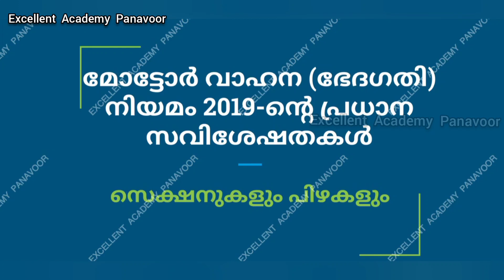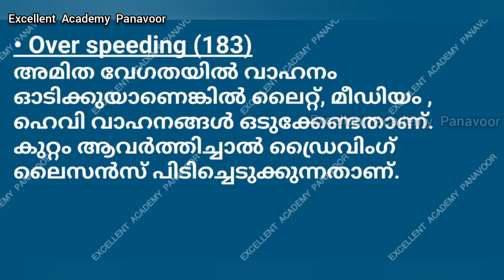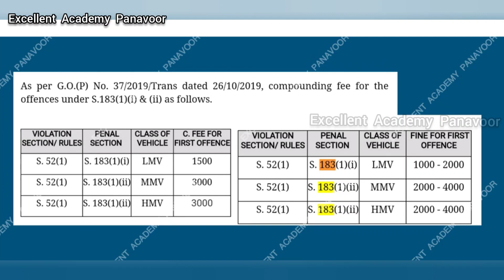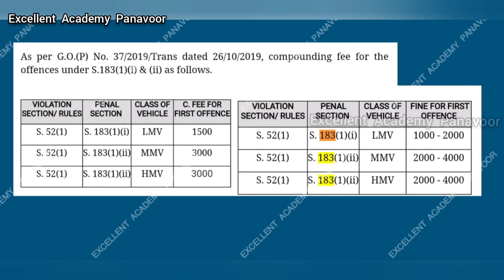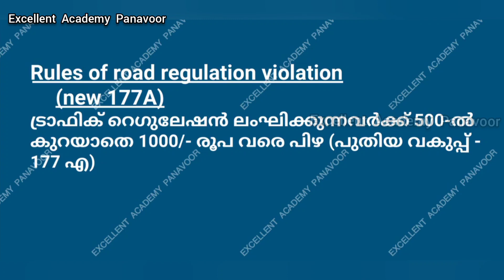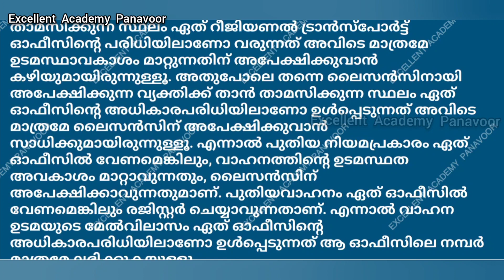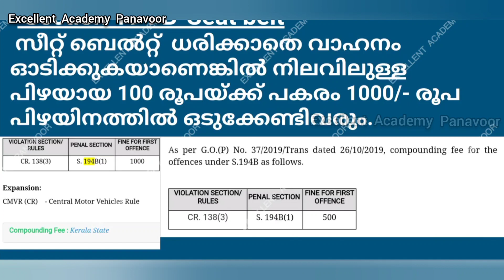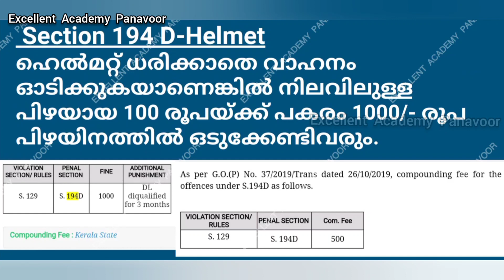Motor Vehicle Act 2019,SECTION,NEW PENALTY, പുതുക്കിയ പിഴ നിരക്കുകൾ, അനുബന്ധ വകുപ്പുകൾ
അനായാസേന.
പൊതുജനങ്ങൾ ഏറെ ആവശ്യങ്ങൾക്കായി വളരെയധികം ബന്ധപ്പെടുന്ന മോട്ടോർ വാഹന വകുപ്പിലെ നിയമങ്ങളും ചട്ടങ്ങളും അനായാസം ലഭ്യമല്ല. അതിനാൽ തന്നെ വ്യക്തമായ ധാരണയും പൊതുസമൂഹത്തിനില്ല. പൊതു സമൂഹത്തിൻ്റെ ഈ ധാരണക്കുറവ്, പിശകാണ് സാമാന്യജനങ്ങളും ഡിപ്പാർട്ട്മെൻ്റും ഒരുപോലെ ചൂഷണം ചെയ്യപ്പെടുന്നതിനും തെറ്റിദ്ധരിക്കപ്പെടുന്നതിനും പ്രധാനകാരണവും.

അതിനൊരു പരിഹാരമായി മോട്ടോർ വാഹന വകുപ്പിലെ അസിസ്റ്റന്റ് മോട്ടോർ വെഹിക്കിൾ ഇൻസ്‌പെക്ടറായ ശ്രീ അബ്ബാസ് സി. എം മോട്ടോർ വാഹന നിയമങ്ങളും ചട്ടങ്ങളും ഡ്രൈവിംഗ് റെഗുലേഷനുകളും നമ്മുടെ വിരൽത്തുമ്പിൽ ലഭ്യമാവുംവിധം ഒരു ആൻഡ്രോയിഡ് ആപ്ലിക്കേഷൻ വികസിപ്പിച്ച് വകുപ്പിന് സമർപ്പിച്ചു.
ഈ അപ്ലിക്കേഷൻ്റെ ലോഗോ പ്രകാശനവും പ്രഖ്യാപനവും ബഹു : ഗതാഗത വകുപ്പ് മന്ത്രി ശ്രീ ആന്റണി രാജു അവർകൾ 29/05/2021 ശനിയാഴ്ച തിരുവനന്തപുരത്ത് ബഹു: ഗതാഗത വകുപ്പ് മന്ത്രിയുടെ ചേംബറിൽ നിർവ്വഹിച്ചു.

ഏറ്റവും പുതിയ മോട്ടോർ വാഹനനിയമവും, അനുബന്ധചട്ടങ്ങളും, റോഡ് ടാക്സ് ഷെഡ്യൂളുകളും, ഡ്രൈവിംഗ് റെഗുലേഷനുകളും, ബന്ധപ്പെട്ട കേസ് ഫയലുകളും, ഓഫ്‌ ലൈൻ ആയി ഏവർക്കും ഈ മൊബൈൽ ആപ്പ് വഴി ലഭ്യമാണ്.
രാജ്യത്തെ സാധാരണ പൗരന്മാർ മുതൽ ഈ ചട്ടങ്ങൾ കൈകാര്യം ചെയ്യുന്ന വകുപ്പുതല ജീവനക്കാർക്കും  കോടതികൾക്കും നിയമ വിദ്യാർഥികൾക്കും വരെ പ്രയോജനകരമായിരിക്കും

ഈ ആപ്പ് ഗൂഗിൾ പ്ലേ സ്റ്റോറിൽ Motor Vehicles Act and Rules എന്ന പേരിൽ ലഭ്യമാണ്.

Team Excellent Academy Panavoor